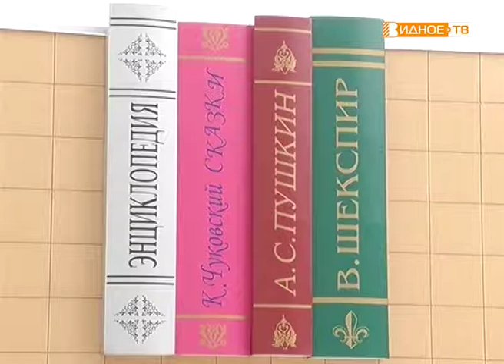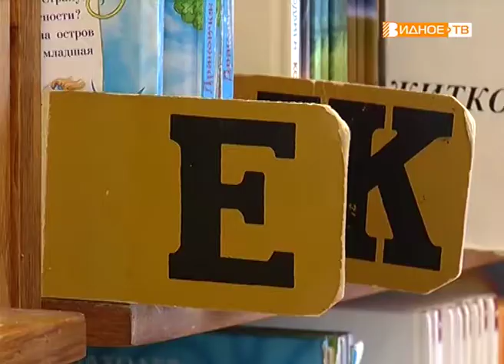"Недетская дата" - 60 лет центральной детской библиотеке